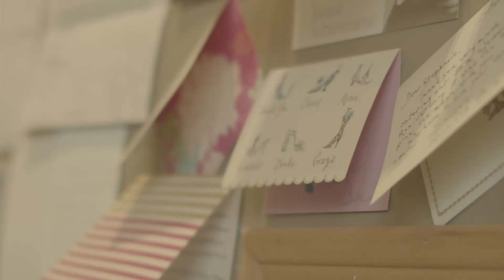Good Work Waterloo Region: Stephanie Soulis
This video profiles the career path of local entrepreneur Stephanie Soulis of Little Mushroom Catering, and how she contributes as a community builder in Waterloo Region through her business and volunteer work.